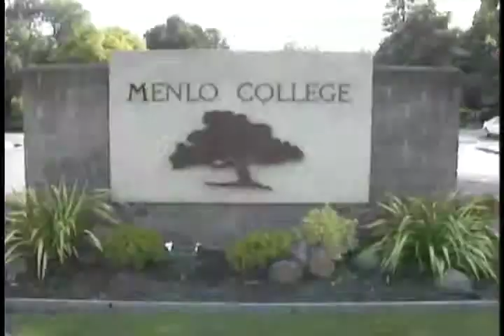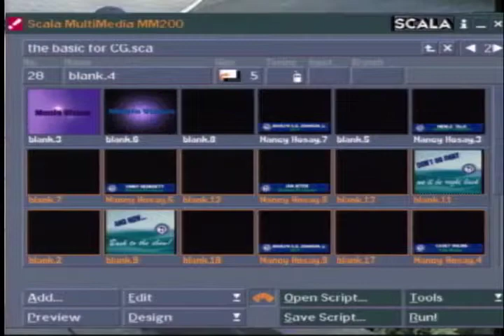Menlo College Talk - Show 1 pt1: "Student Video Makers"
Menlo College Talk -- Show 1 (part 1): "Student Video Makers."  30 minute studio production created by Advanced Video Production students in the Department of Mass Communication at Menlo College.  Host: Marlyn G.B. Johnson, Jr.  Using the facilities of the Mid Peninsula Community Media Center in Palo Alto, CA.  Spring 2003.
MCtv: Mass Comm TV. The Mass Communication department was closed in 2010 after 26 years of service.